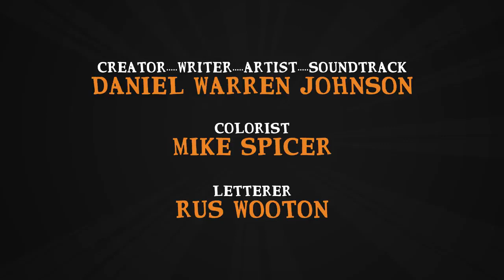Official Trailer: MURDER FALCON from IMAGE COMICS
From DANIEL WARREN JOHNSON, the creator of the Eisner-nominated series EXTREMITY, comes MURDER FALCON! The world is under attack by monsters, and Jake's life is falling apart: no band, no girl, no future... until he meets Murder Falcon. He was sent from The Heavy to destroy all evil, but he can't do it without Jake shredding up a storm.

Now, with every chord Jake plays on his guitar, the power of metal fuels Murder Falcon into all-out kung fu fury on those that seek to conquer Earth. It's time to shred! MURDER FALCON #1 hits comic shops October 10th.